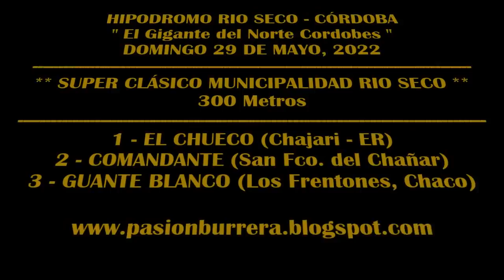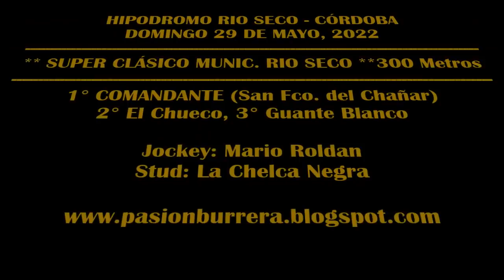COMANDANTE, HIPODROMO RIO SECO (29-05-2022)